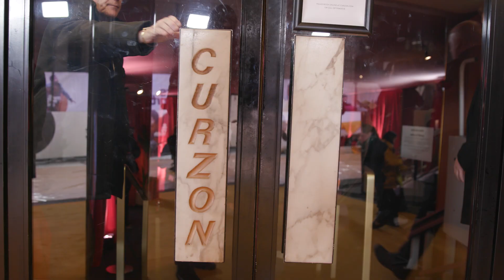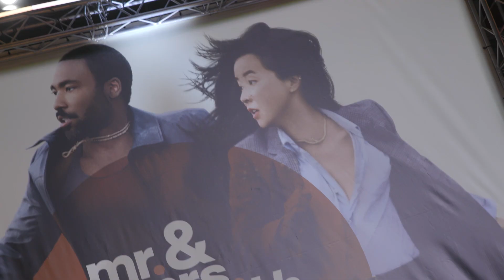MR AND MRS SMITH RED CARPET B ROLL HD 1080